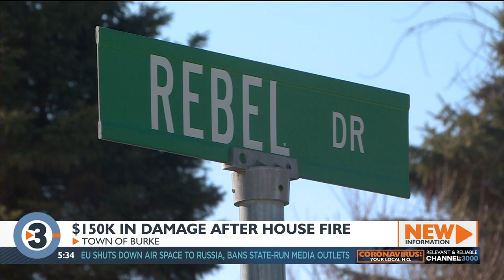Two cats rescued as Burke home suffers $150K damages in fire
A home in the Town of Burke suffered significant damage in a fire Saturday night.